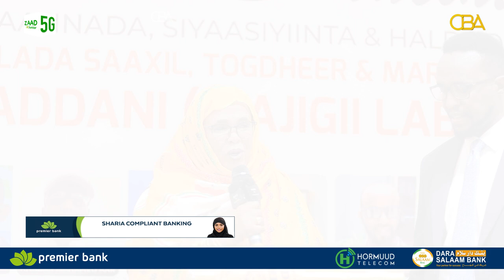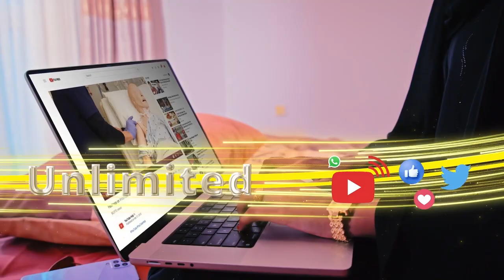Wejigii labaad ee siyaasiyiinta beesha Ciise Muuse ayaa ku soo biiray xisbiga mucaaridka ah.........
Wejigii labaad ee siyaasiyiinta beesha Ciise Muuse ayaa ku soo biiray xisbiga mucaaridka ah ee WADDANI.